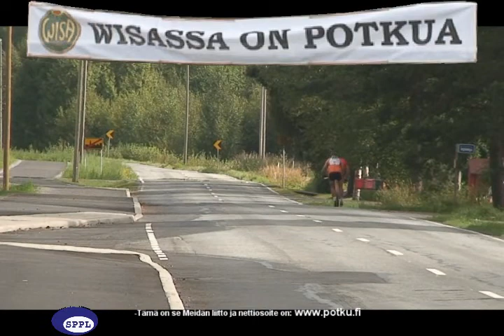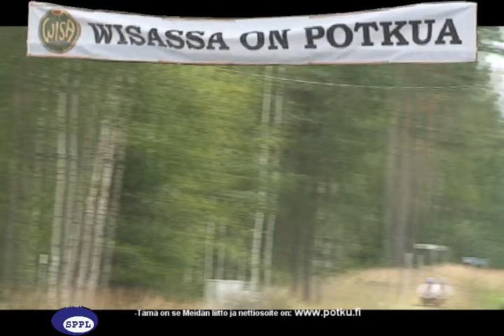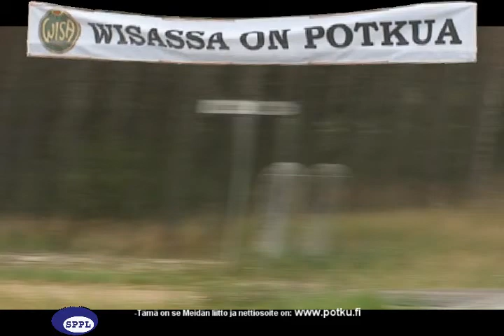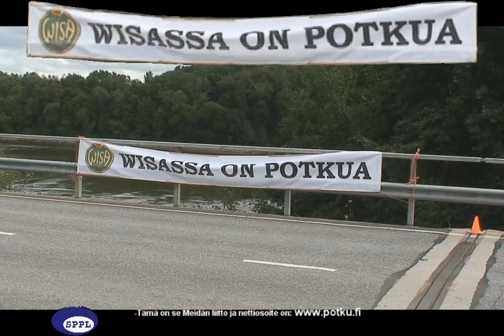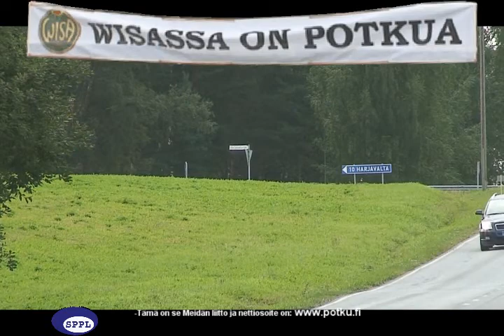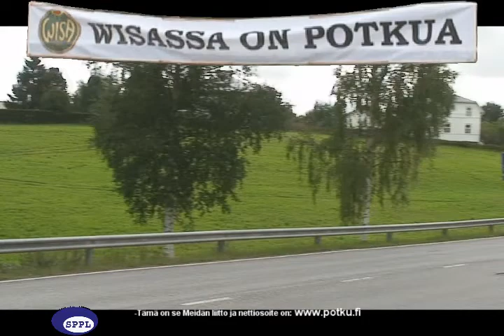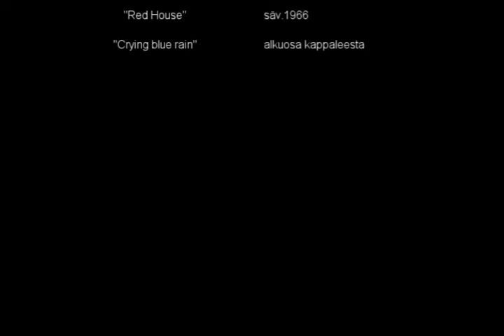Kickbike SM Nakkila 2010 Marathon